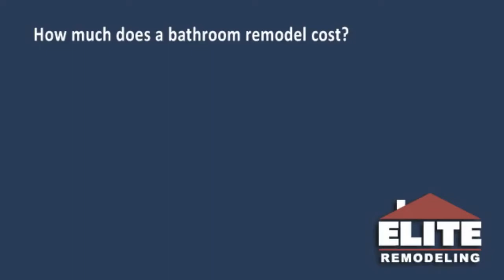How Do You Price A Bath Remodel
Kelli Parker, Lead Designer at Elite Remodeling, provides a quick view of how to "estimate or ballpark" your master bathroom remodel using your home's square footage.